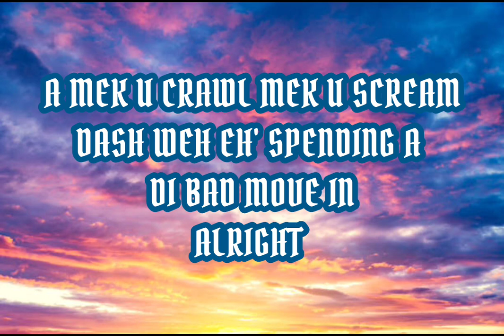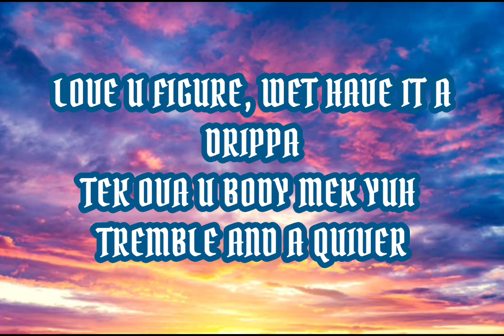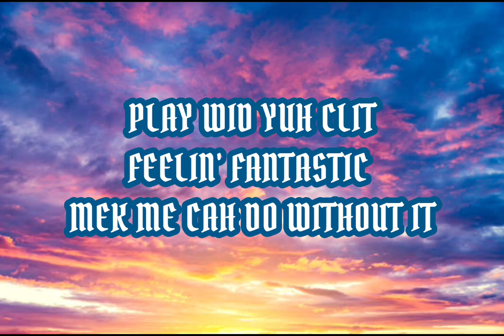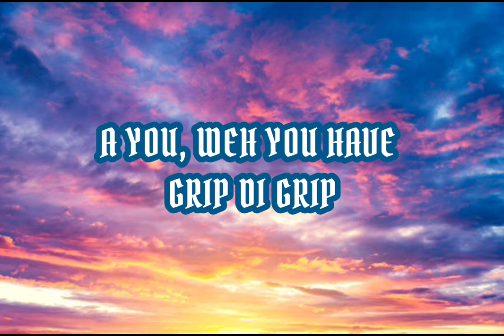Alkaline - GRIP (LYRICS)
Please